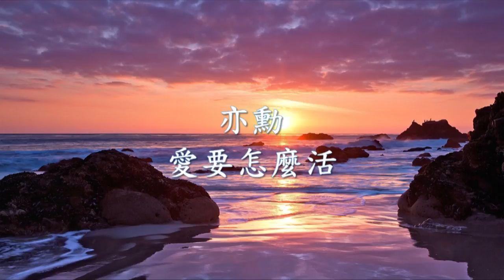亦勳 - 愛要怎麼活.mp4